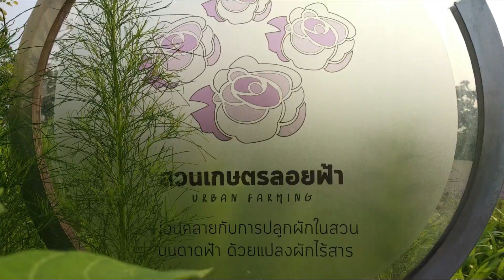สวนบำบัดลอยฟ้า || healing garden) รพ.รามาธิบดี [สวนสุขวนา]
สวนสุขวนา (สวยบำดัดลอยฟ้า)
ดาดฟ้าของศูนย์การแพทย์สมเด็จพระเทพรัตน์ในโรงพยาบาลรามาธิบดี